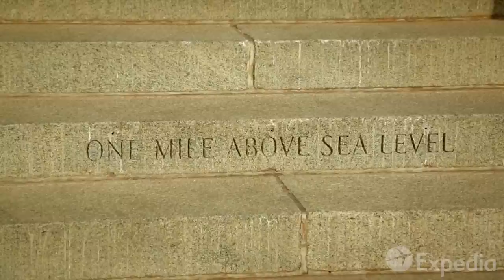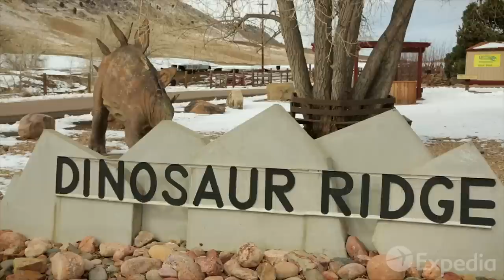Guía turística - Denver, Estados Unidos | Expedia.mx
Si estás pensando en unas vacaciones a Denver, Estados Unidos, este vídeo cerrará la duda con broche de oro.

Expedia.mx te ofrece amplia información sobre tus destinos favoritos, incluyendo información sobre los mejores hoteles, boletos de avión baratos, y renta de autos económicos. Pero eso no es todo, también tenemos información sobre las mejores temporadas para visitar, detalles sobre los aeropuertos, y los puntos de interés que no te puedes perder en tu viaje a Denver.

Visita para descubrir más para tus siguientes vacaciones a Denver.